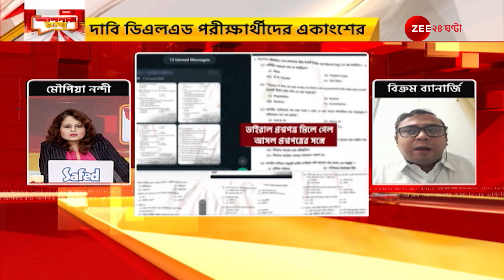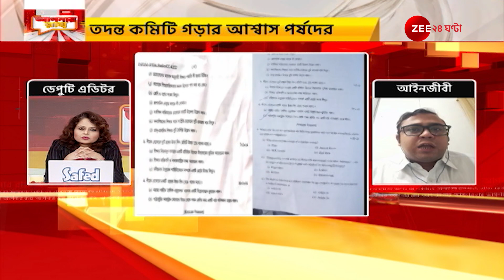Apnar Raay: 'প্রশ্নপত্র ফাঁস তো বাংলার ট্র্যাডিশন', কটাক্ষ আইনজীবী বিক্রম ব্যার্নাজির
Apnar Raay: 'প্রশ্নপত্র ফাঁস তো বাংলার ট্র্যাডিশন', কটাক্ষ আইনজীবী বিক্রম ব্যার্নাজির | Zee 24 ghanta